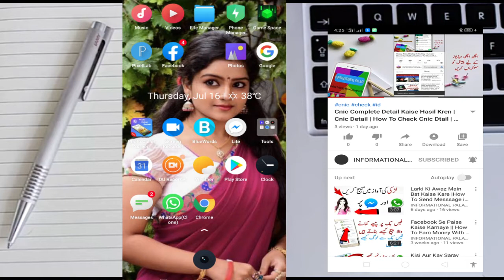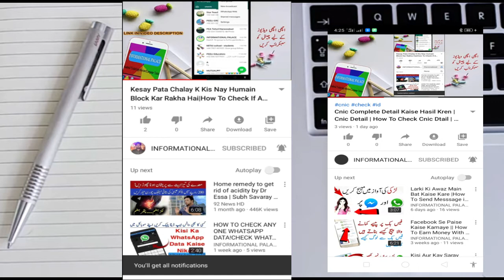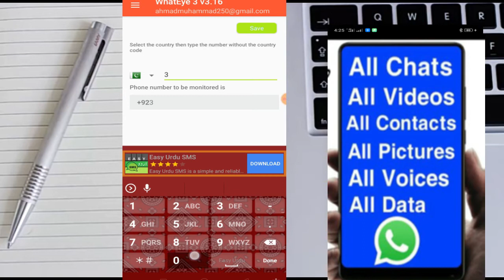Whatsapp Cool New Trick 2020 | You should try|How to check online status | Check block number status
Hello Friends
I am Ahmad from Informational Palace

# Howtocheckonlinestatus
# whatsapptricks2020